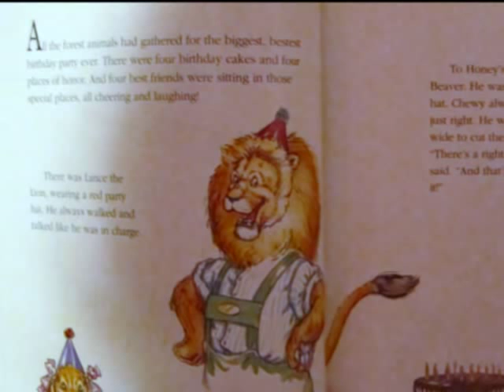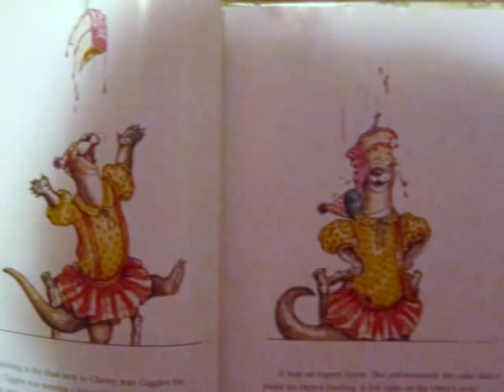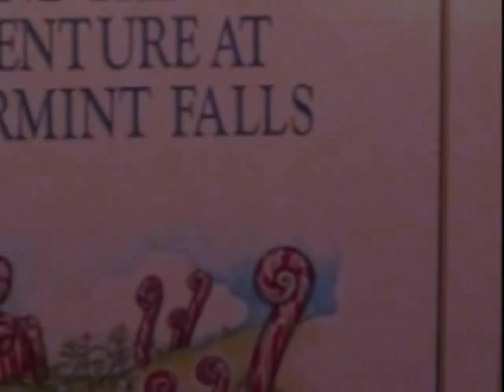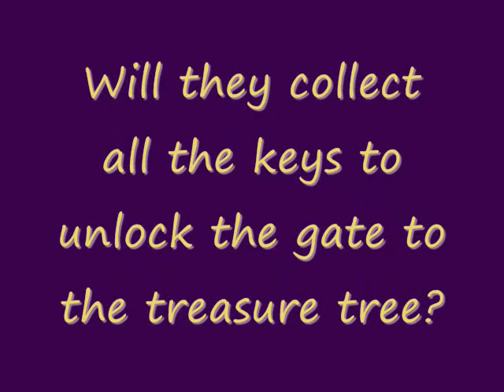Treasure Tree by John Trent Video SnapShot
short introduction to the book the Treasure Tree by John Trent. ending music by Linkin Park